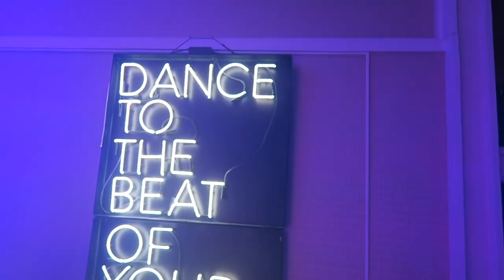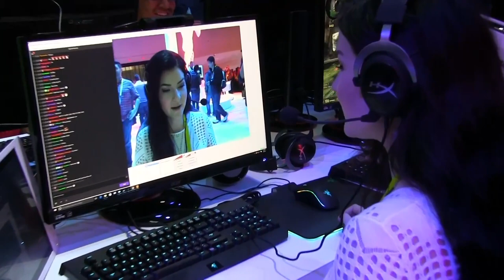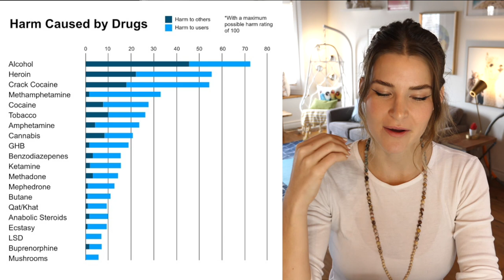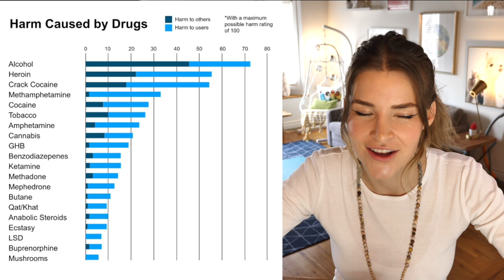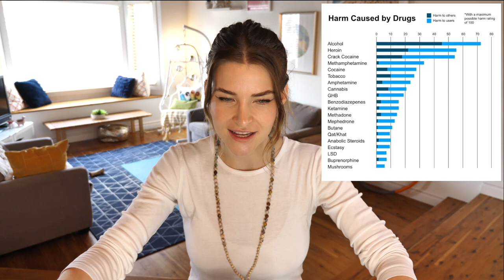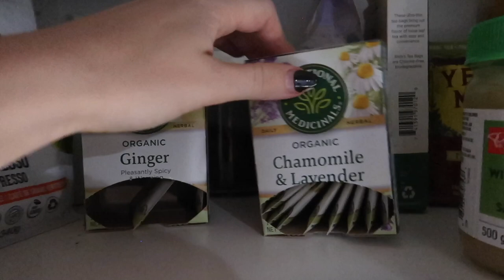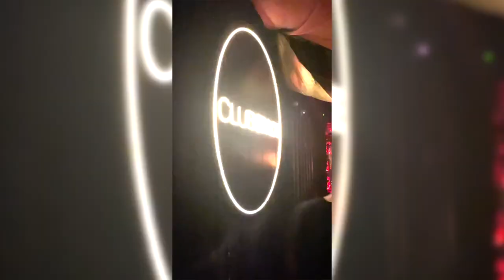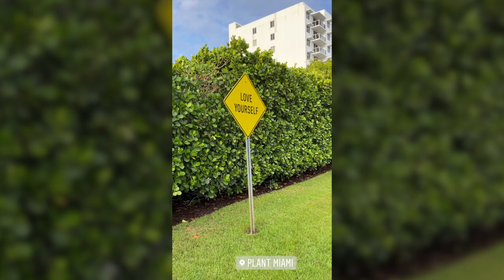I Quit Drinking For An Entire Year - Why And How I Quit Alcohol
This is why I quit drinking alcohol and a few tools I wish I would have known sooner.

CHAPTERS:
00:00 - Intro
01:30 - My relationship with alcohol
03:34 - My decision to be sober
08:08 - Flashback
10:00 - How people reacted
10:44 - What I've learned so far
14:00 - Diffusing tension and anxiety
16:45 - These statistics changed my life
20:40 - Tools that I wish I knew sooner

GEAR 🎥
Panasonic GH5 w/ 12-35mm lens
Canon G7X